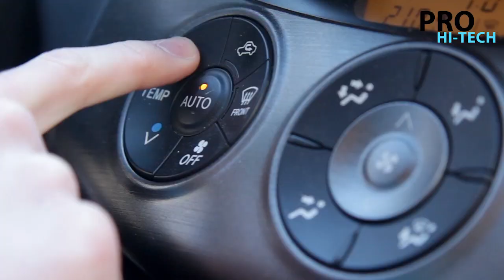[Offtopic] Как победить конденсат на окнах авто - Pro Hi-Tech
- новости, конкурсы, помощь с выбором в нашей группе вконтакте
- если вы есть в G+, добавляйтесь

В рамках сезонной подготовки автомобиля поговорим о борьбе с излишней влагой в автомобиле. Что можно использовать для впитывания влаги и консервации запаха.